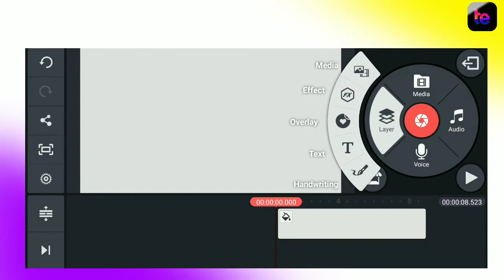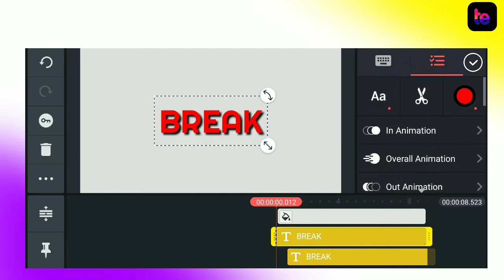Add Text Drop Effect || Kinemaster Tutorial.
Hey What's up Guys It's Me Prasidh Vishvas & Welcome Back To Brand New Video Today I Will Show You
Drop Shadow Effect In Kinemaster🔥

Mod chiye to comment kr dena

Queries Solved
shadow effect
shadows effect
shadow effect in Kinemaster
Kinemaster tips
tricky enough
how to add shadows in Kinemaster